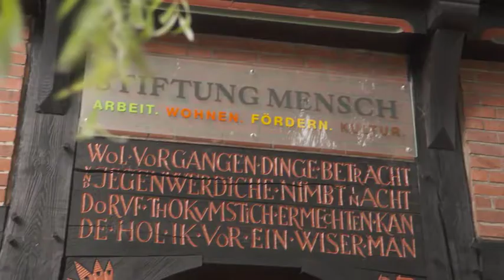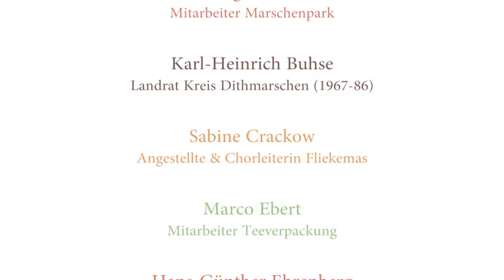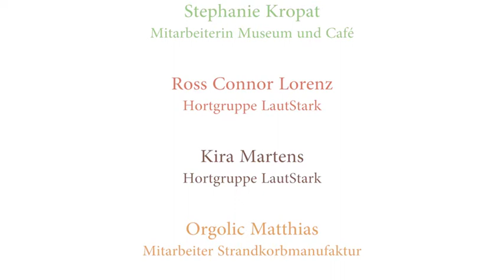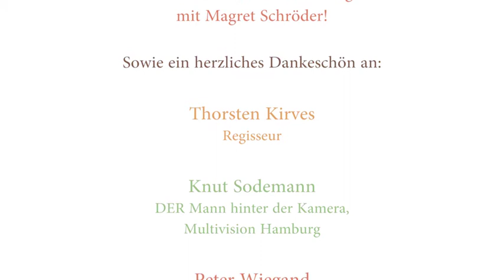Stiftung Mensch - Meer aus Farben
Der Jubiläumsfilm zum 50-jährigen Bestehen der Stiftung Mensch im Jahr 2014